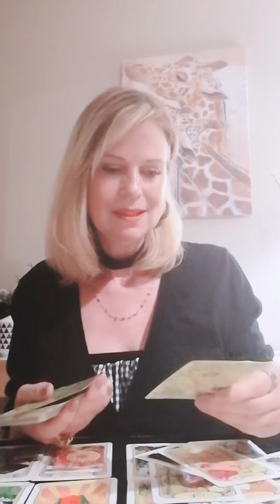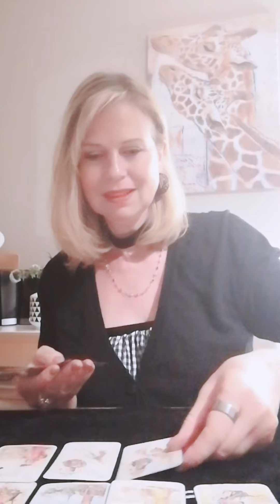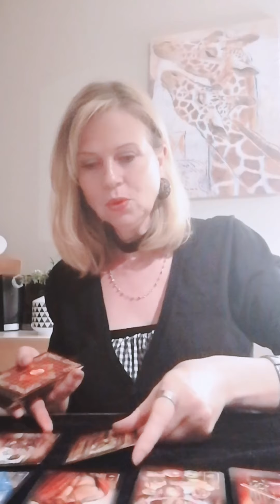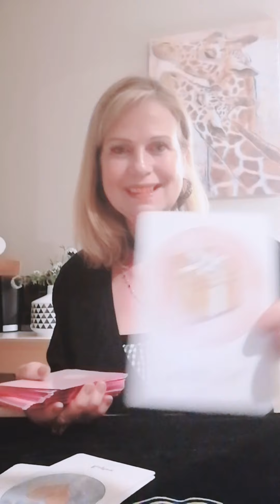Balance - Mai 2020 Je sors de ma coquille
Je sors de ma coquille. Je lâche prise. Fini les non dits.